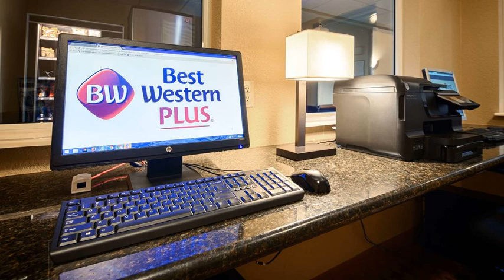Best Western Plus Waco North - Waco (Texas) - United States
Best Western Plus Waco North hotel city: Waco (Texas) - Country: United States

Situated 3 miles from Baylor University, this North Waco hotel features a free continental breakfast and rooms with wireless internet access.  Simply styled guest rooms at Best Western Plus Waco North are appointed with a cable TV and a work desk.

 -- Implanté au nord de Waco, à 4,8 km de l'université Baylor, le Best Western Plus Waco North propose un petit-déjeuner continental gratuit et des chambres avec connexion Wi-Fi gratuite.

 -- Este hotel del norte de Waco, situado a 4,8 km de la Universidad de Baylor, ofrece un desayuno continental gratuito y habitaciones con conexión Wi-Fi.

 -- 这间北韦科（North Waco）的酒店距离贝勒大学（Baylor University）3英里（4.8公里），提供免费欧陆式早餐和带无线网络连接的客房。  Best Western Plus Waco North酒店简约风格的客房设施齐全，配有有线电视、办公桌和微波炉、冰箱及咖啡机等茶点设施。  North Waco Best Western酒店的客人可以在季节性室外游泳池畅泳，或在健身中心锻炼身​​体。酒店的商务中心提供电脑站和打印服务。酒店还设有自助洗衣店。 ...

 -- Этот отель размещен на севере города Уэйко, в 4,8 км от Университета Бэйлор. К услугам гостей бесплатный континентальный завтрак и номера с беспроводным доступом в Интернет.

 -- يقع فندق North Waco هذا، على بعد 4.8 كم من جامعة بايلور، يقدم وجبة إفطار كونتيننتال مجانية وغرفا مع خدمة الإنترنت اللاسلكي.  تم تجهيز غرف الضيوف المصممة على الطراز البسيط في Best Western Plus Waco North مع تلفزيون الكابل ومكتب للعمل.